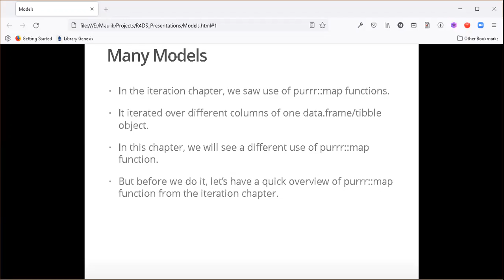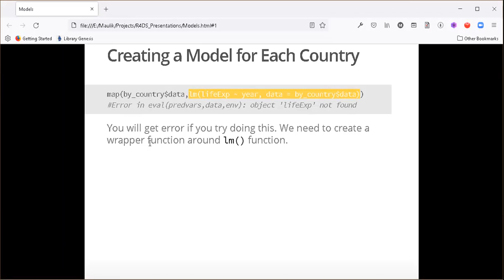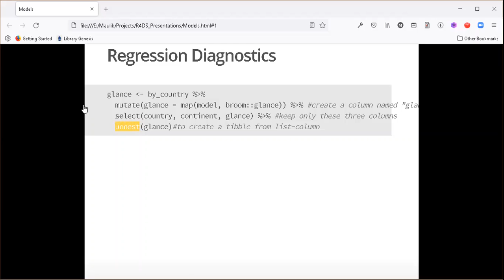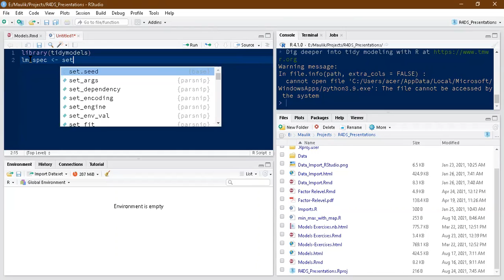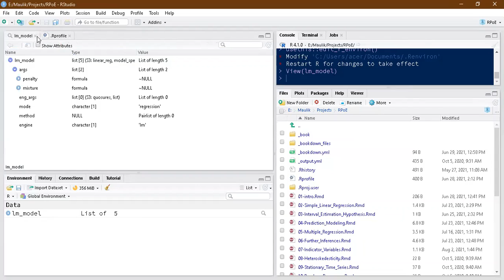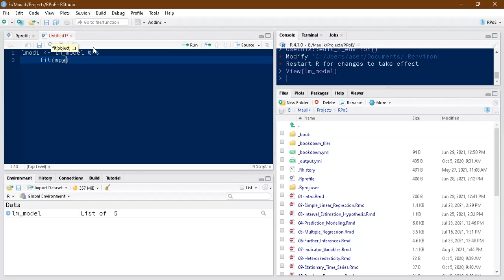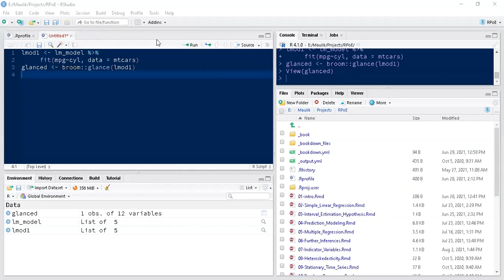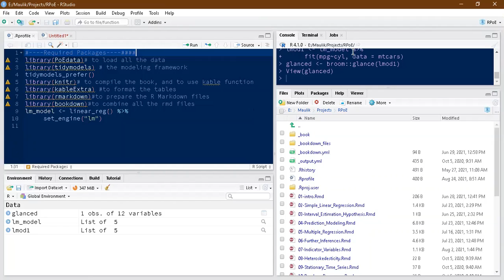R for Data Science Book Club: Models section part 2 (2021-08-24) (r4ds03)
Maulik Bhatt continues covering the Models section from R for Data Science by Hadley Wickham & Garrett Grolemund on 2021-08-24, to the R4DS Book Club. Note: The meeting cut out before he could complete the chapter. Cohort 3